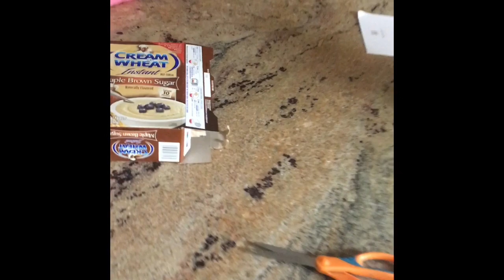Coco Has developed some Tics please Help with Diagnoses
So within the last one week I have observed Coco exhibit some tics or involuntarily movements of the eyes mouth and neck. I am crowd sourcing informs before we go see a doctor next week. Is this behavioral or neurological? Can see see them? I know I am not crazy...